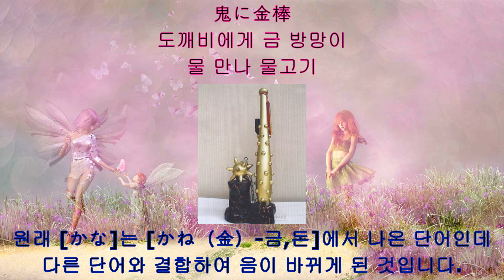20 [鬼に金棒]-[도깨비에게 금 방망이-물 만나 물고기]-[속담 격언 일본어 고급문법]